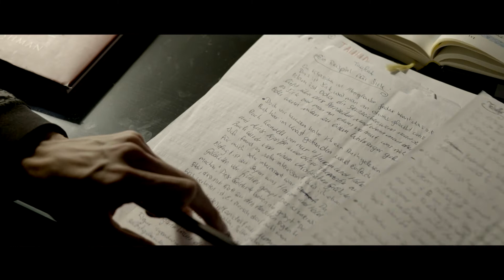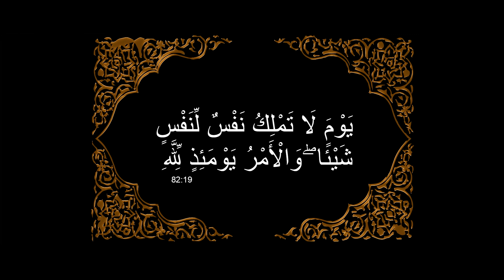Takfir - My Path: Jamal al-Khatib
“When I look at the world, I realize that people are constantly divided into groups. Someone decides who belongs and who doesn’t.”

Have you ever been assigned to a certain group like that?

“Jamal al-Khatib - My Path!" is based on the idea of a young man. He wanted to share stories from his life with other young people to prevent them from making the same mistakes he made. Others have followed, while some have experienced similar stories. For security reasons, names, places and locations are changed in the videos.

Powered by bpb